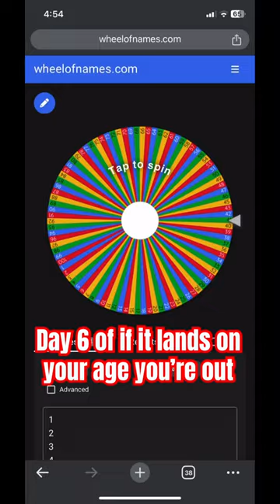Day six of if it lands on your age you’re out ￼